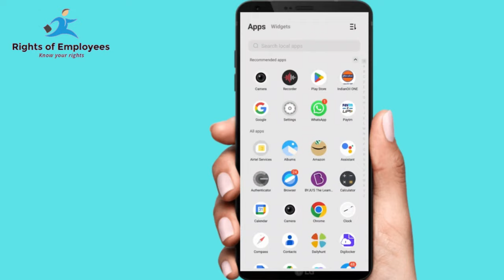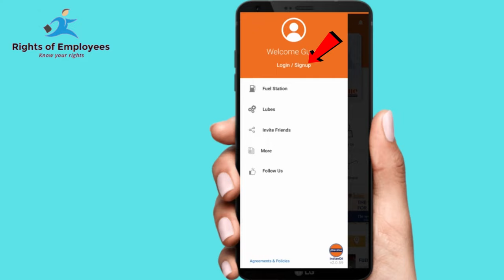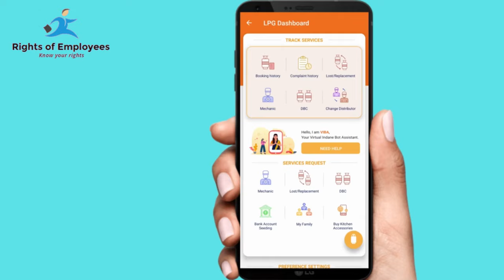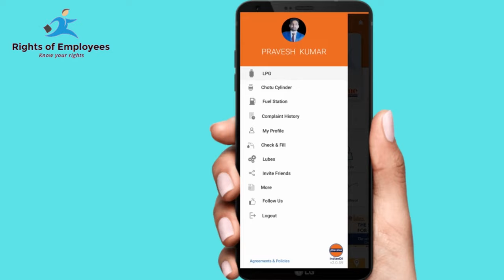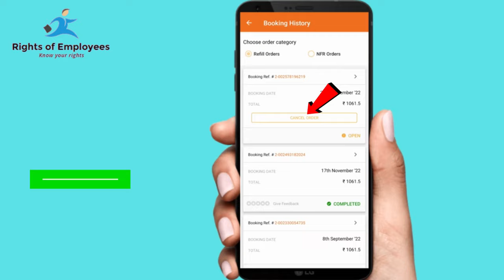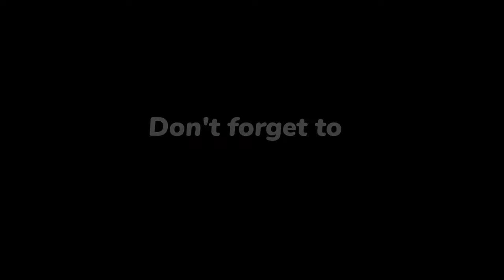How To Cancel Booked Gas Cylinder | Book Kiya Huwa Gas Cylinder Ko Online Cancel Kaise Karen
LPg
booking log cylinder
order lpg cylinder online
lpg connection online
lpg new connection
lpg connection apply online
lpg book kaise karen
lpg latest price
lpg cancel order online kaise karen
lpg nooking number
lpg whatsApp number
lpg whatsapp se kaise book karen
indain lpg connection kaise payen
lpg latest update
lpg boooking kaise karen
lpg oredr cancelled
nook lpg cylindr online
lpg new update
lpg naam kaise badlen
lpg address kaise change kaen
lpg connection me address kaise change karen
lpg connection me new address kaise update karen
lpg connection me mobile number kaise update karen
lpg connection me dristributer kaise change kare
lpg connection change
lpg bill kaise bahren online
lpg book cylinder o kqise cancel karen
lpg connection transfer kaise karen online
indian oil App
lpg new app kaise download karen '
order cylinder kaise cancelled kkaren online
lpg missed calll se kaise book karen
lpg website se kaise book karen
lpg new conntion ke liye kaise apply  karen '
 bharat gas connetion me number kaise update karen
HP gas cylinder kaise book karen
HP gas cylinder book kiya huaa cylider kaise cancell karen
Indain Gas cylinderkaise book karen
Inain LPg connection me mobile number kaise update karen
Bharat gas bookin order ko kaise cancel karen online